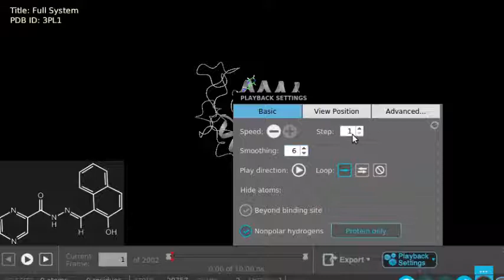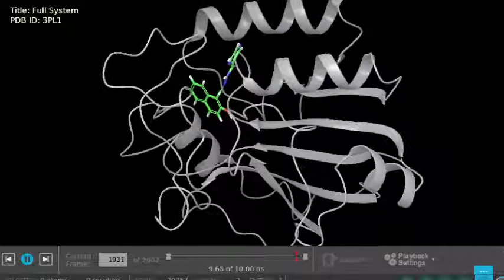Dinámica molecular PZAse - LH5 10 ns